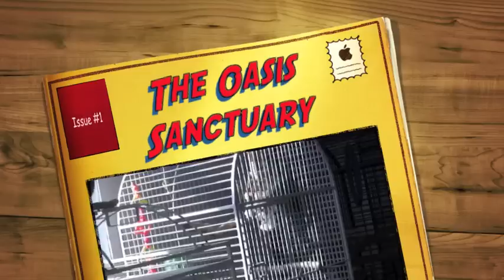The Oasis Sanctuary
A visit to The Oasis Sanctuary in southern Arizona in December 2008.